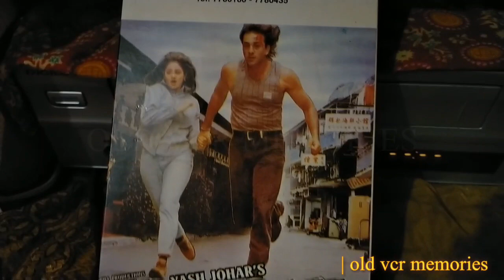GUMRAH (1993) Bollywood movie short scene in vcr player |old vcr memories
Bollywood old 1993 Best movie short scene in vcr player this movie is best actors, Sanjay dutt,Sirdevi sanjaydutt gumrah oldvcrmemories 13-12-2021